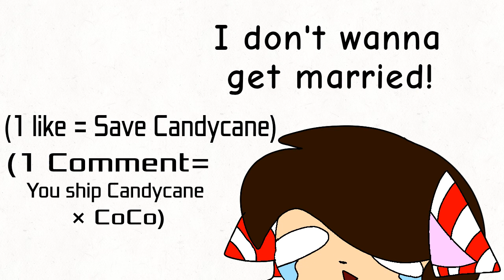(Animation not by me credit to:Marianuki) My Discord Mixed Roleplay chat be like: